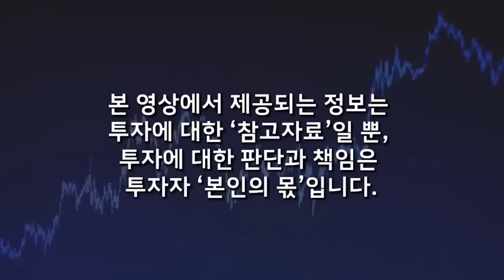1억 있다면 8천만원은 '이 주식 2개'로 채우세요. 나머지는 이 주식 사세요 (박세익 전무 / 3부)